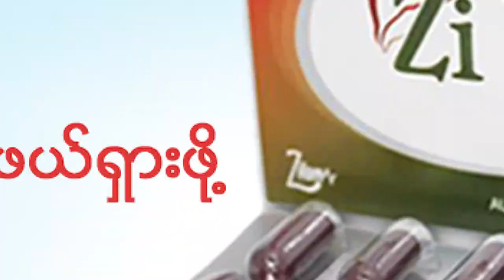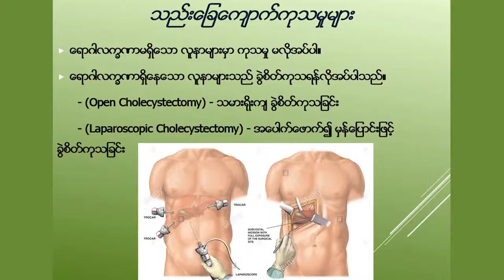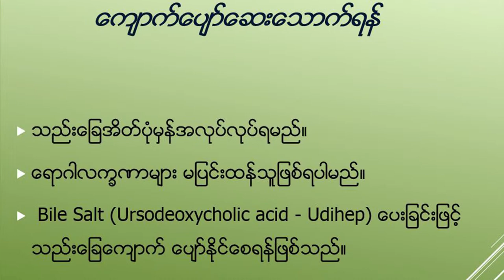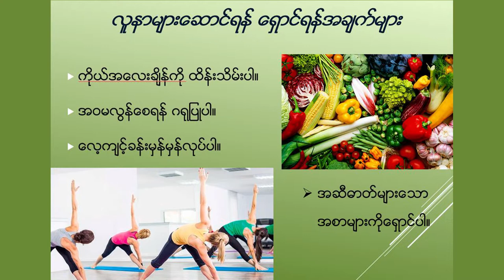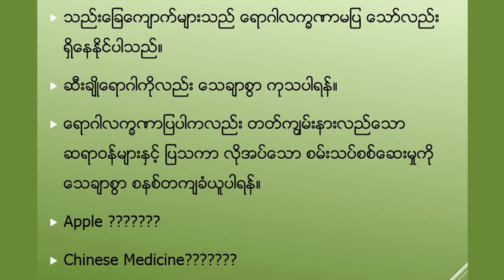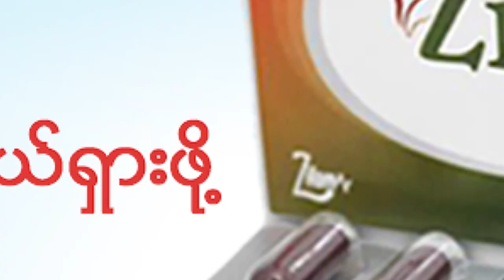Common GI Diseases (4) by Prof. Thein Myint